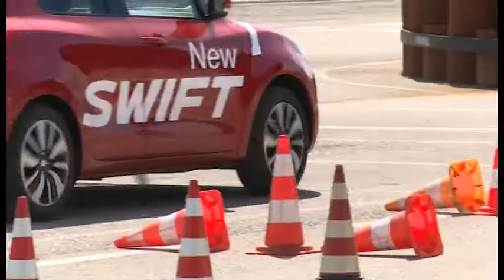Ad Arezzo i corsi con la formula "Guida Sicura"